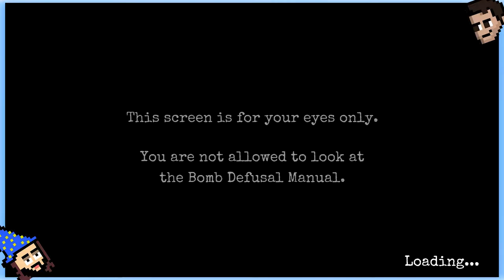PastryMagic w/Quinn : Keep Talking And Nobody Explodes PART 2 - Turn Up the Heat!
(Cheesy Joke Here) Explode?

Get ready for detonation because I take on Indie Exploder Keep Talking and Nobody Explodes!

About Me:
I am a 22 year old musician, gamer and content creator. I enjoy listening to and making music. I am currently attending Shoreline Community College in Washington State for a degree in Music Business. So stay a while and let's laugh together!